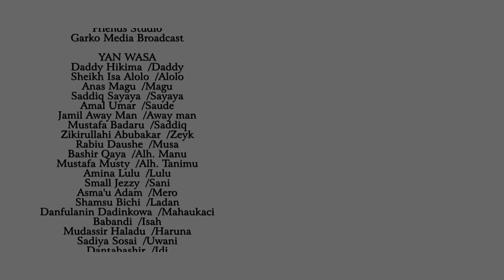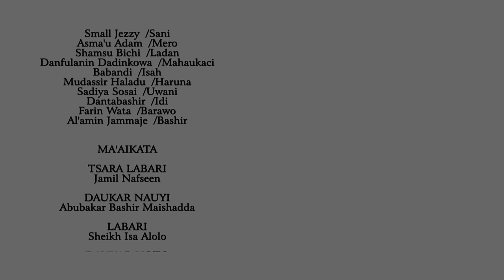JABUN KUDI SEASON 1 Episode 3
Produced by Daddy Hikima

Directed by SHEIK ISA ALOLO